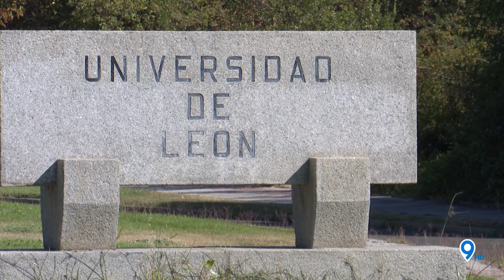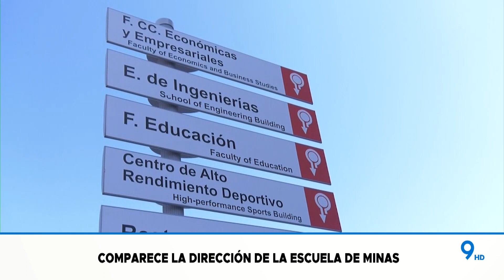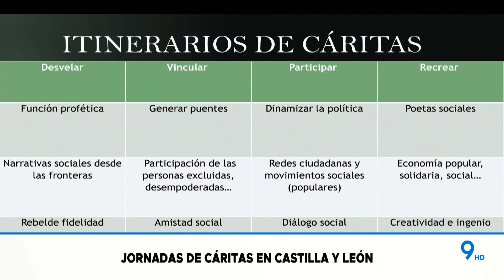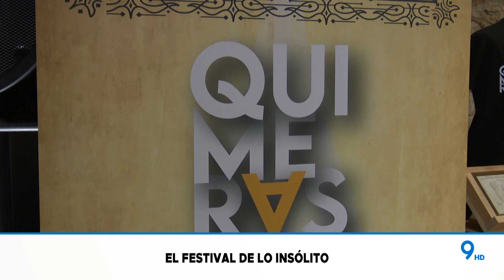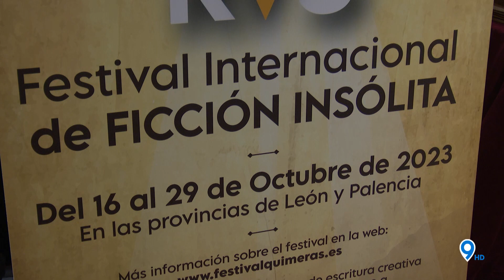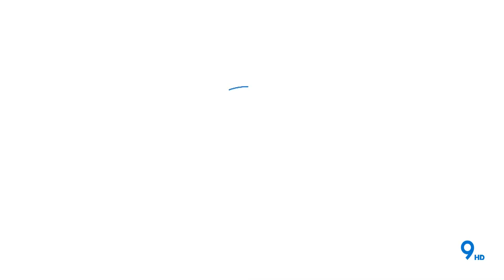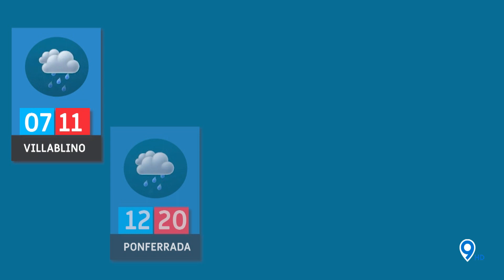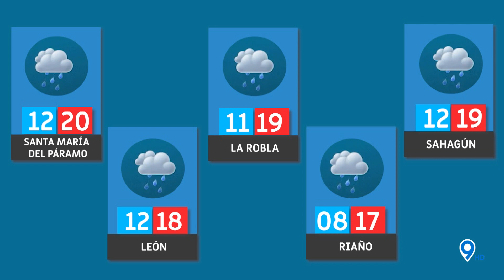📌 9 NOTICIAS 🔵 17 10 23 🔵